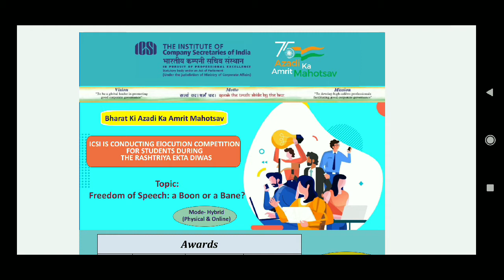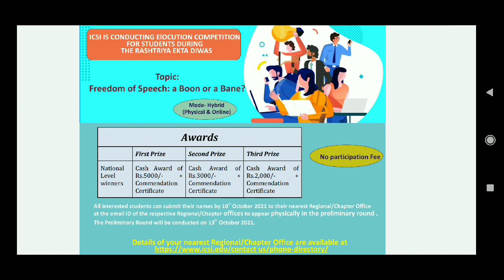Elocution Competition for Students on Freedom of Speech by ICSI | Cash Prizes of Rs 10K.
ABOUT THIS VIDEO:
In this video you will know about Elocution Competition for students on Freedom of Speech by ICSI.

Spread Knowledge!
Good Luck

Thanks & Regards
Bismillah Diaries

On my Channel (Bismillah Diaries) I am providing you the Free Online Courses with Free Certification's, Job Updates, Work From Home Job Opportunities, Full Time/Part Time Jobs, How to make Money Online, Latest Internships, Mentorship and so on. The Content in this video is strictly for educational and informational purposes only.